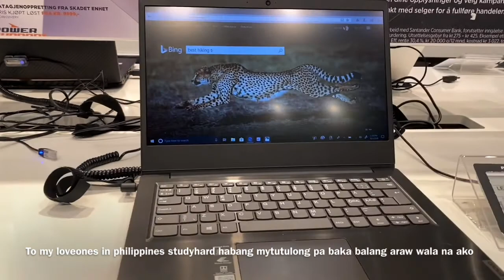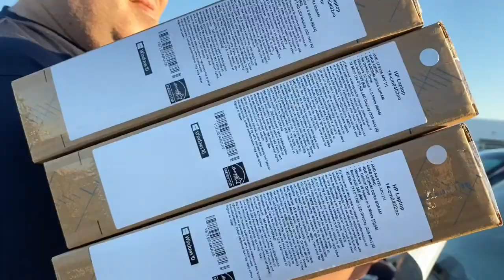Electronics in the Philippines are quite expensive // shipping a laptops to Philippines